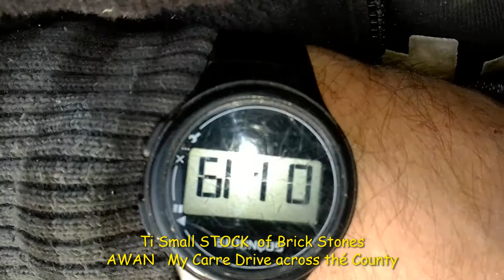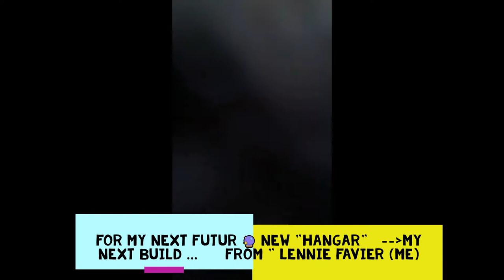Len-nie Fa-vi-er Ré-a-li-z-e ' ti Movie For plis T-w-a-v-ay for "New Hangar-Land"Fréjus-France .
Len-nie Fa-vi-er  "   Ré-a-li-z-e " ti  Movie For plis T-w-a-v-ay for New Hangar-Land , Fréjus , with Agglo de La Garde & Toulon  ,Var , France ,  Europa ... .
The caring Brick-Stones from ti room-cave of Toulon and i across One Dept-County of South-France ( 🇫🇷 ) because i lived at this place an times ago previous times with my Family , i'm going to make better one of the Caravan of my Mother for live still , if make Order in the ti Land ,
but there are some Workers,Peasants, Sellers Fruits,Coco-Tree and others(🇫🇷 since long times and i lived nearest before , not same place ...
I find my Caravan in small disrupt because some Inondation water for the Winter ...  So i had second or third times project build 2 Walls ( with 10 Times more Agglo for 1 Wall and 20 same Quantity for the  2 Walls (10 Foi plis Agglo 1 Wall ) and an Concret-Ground with 20 Grids on 100 Square Yards  with Drill under for the Ground , for bigger place , for Work and Conservation places , and live with bigger & better space ... i Bring an first Sample Bricks for can Starting with Waiting-Stockage for 20 same Quantity for the  2 Walls because all isn't nearest...
                                                         "    Len-nie Fa-vi-er   ... "